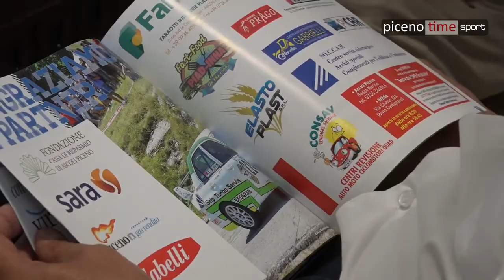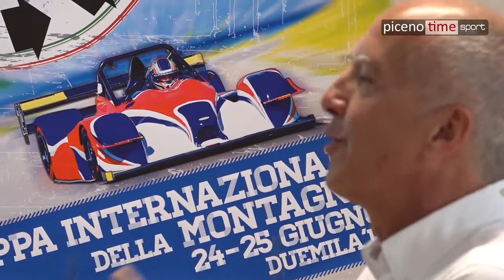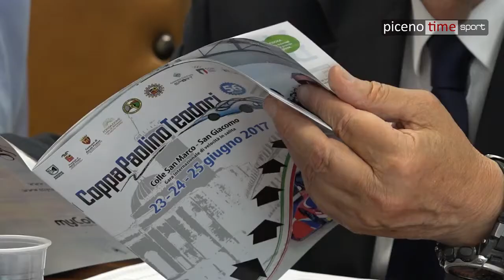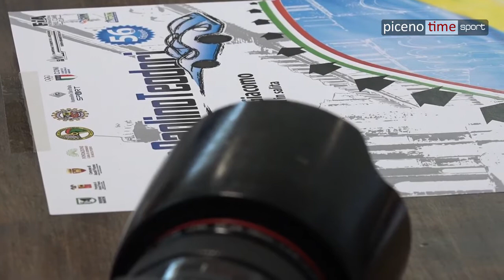Presentazione Coppa Teodori 2017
Presentata ufficialmente la 56esima Coppa Paolino Teodori in programma il 24 e 25 Giugno ad Ascoli Piceno.
interviste a Elio Galanti, Massimiliano Brugni e Giuseppe Saluzzi